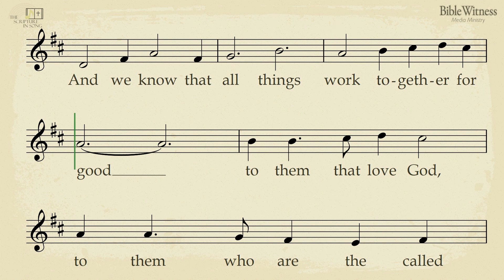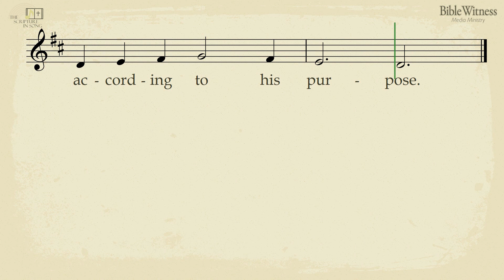Romans 8:28 - The Scripture in Song Scrolling Score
Text: King James Bible
Tune: Prabhudas Koshy (1965-
Sung by Gethsemane Church Choir
Recorded & Mixed by Bible Witness Media Ministry, Gethsemane Media Centre, Singapore

Scripture in Song CDs & DVDs available for free (ships internationally)
Lessons based on Scripture in Song for Children:

The Scripture in Song was born out of Prabhudas Koshy's desire to aid his children in memorising & hiding God's Word in their hearts.

"..and ye shall be witnesses unto me.." Acts 1:8 KJV